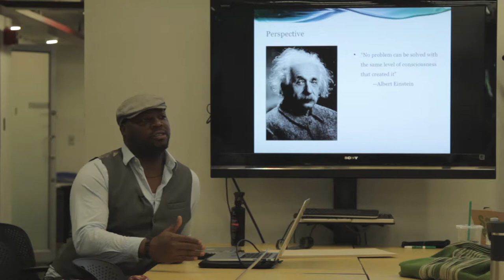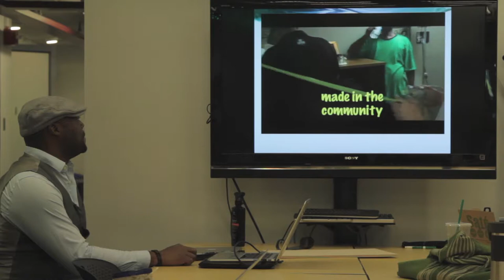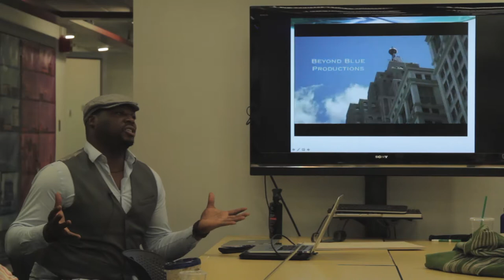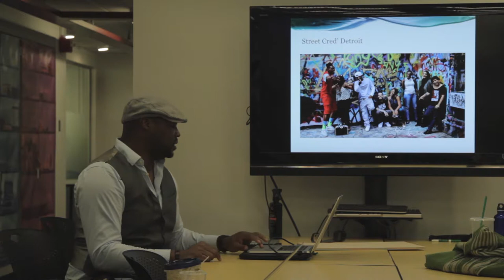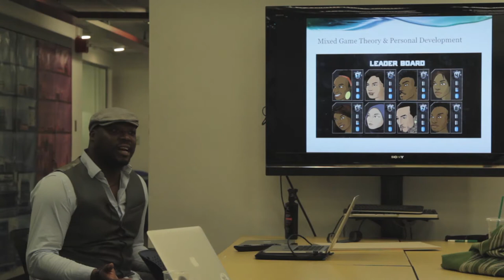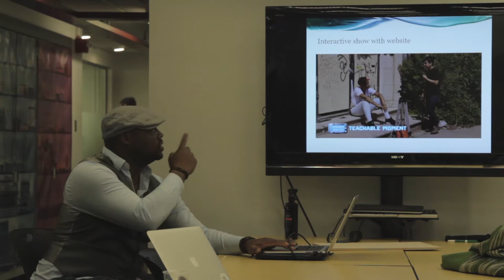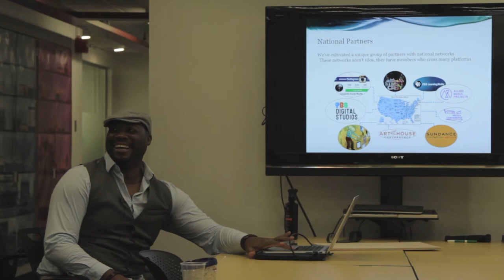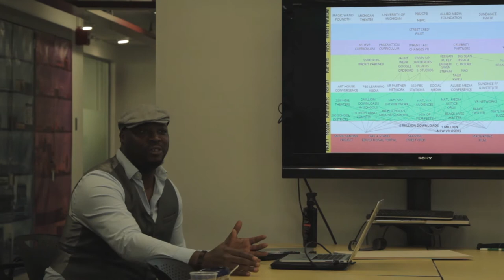Sultan Sharrief at MIT Open Documentary Lab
Bio:
Sultan Sharrief is a transmedia activist, filmmaker, educator, and social entrepreneur. Sharrief’s interest lies at the intersection of art, business, and community impact. His directorial debut, Bilal’s Stand, premiered at the Sundance Film Festival in 2010 in the inaugural program of the NEXT category.

He was a two-year fellow at the National Center for Institutional Diversity to further develop his Detroit youth program and study ways media impacted access to higher education. He has produced two other feature films and created a youth reality show for PBS national, Street Cred, which features Detroit youth learning entertainment-producing skills.

He is a guest instructor at the University of Michigan and a curator for the Cinetopia International Film Festival. He recently shot an Afro-futurist VR 360 film for a fellowship with the Detroit Narrative Agency. Currently, Sharrief is a graduate student at the Comparative Studies and Writing program at MIT.